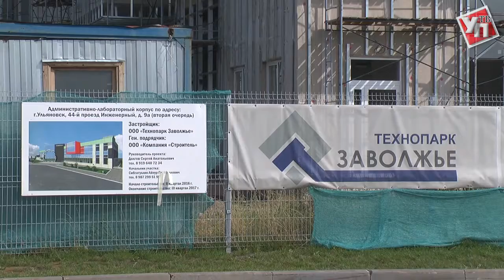Новый закон о развитии инновационной инфраструктуры Ульяновской области требует доработки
Очередное заседание регионального правительства началось с обсуждения  нового для Ульяновской области законопроекта.  Главная  его суть – оказание господдержки управляющим компаниям и резидентам технопарков.